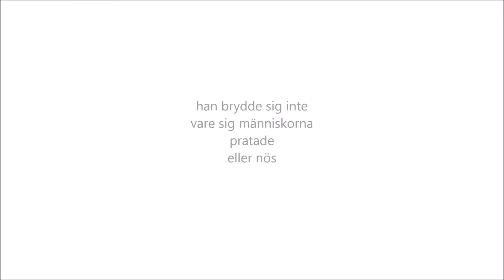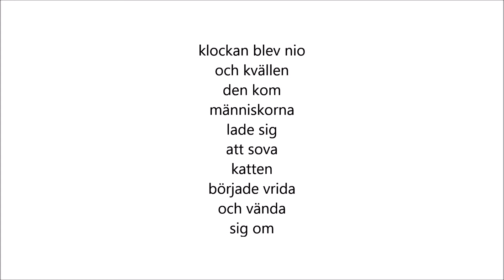På landet 121. Tecknad film. Kattliv.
På landet nr 121. Filmer av Ronny och Maggan. Tecknad film. Kattliv.
Musik: Replj Madar, Replj av Rozsa. Länk till artist och material Länk till licens